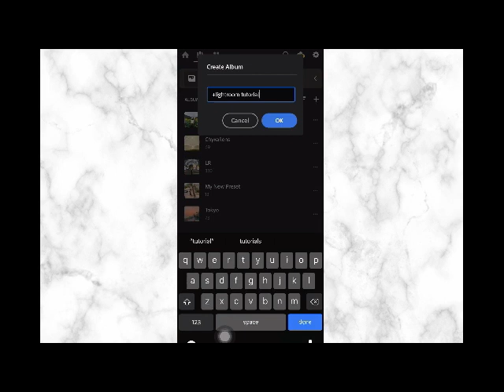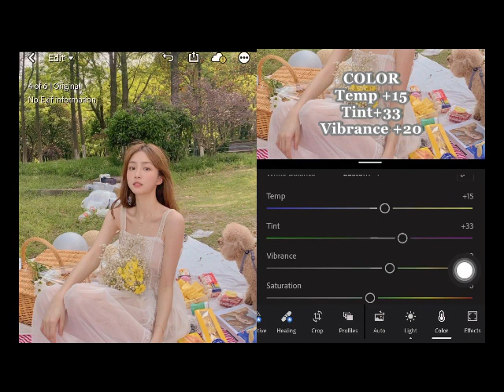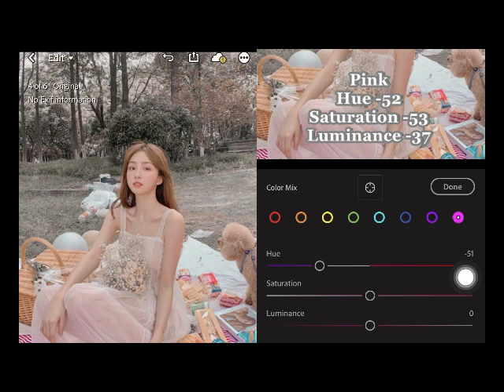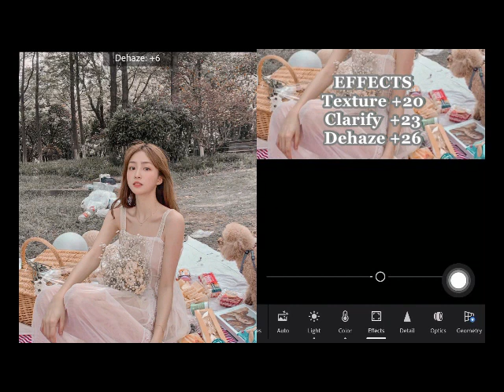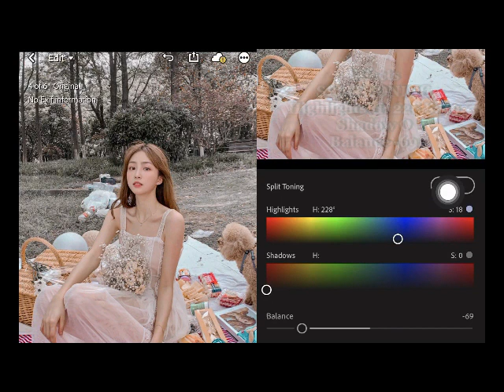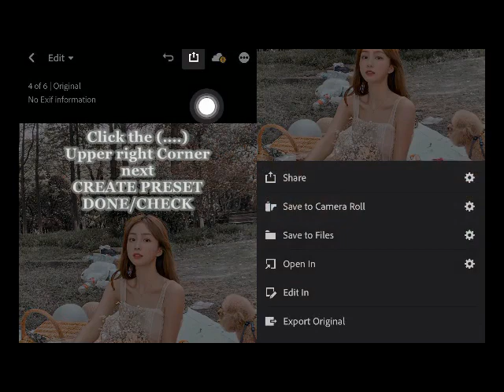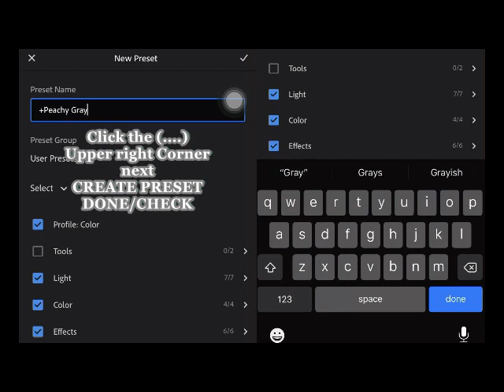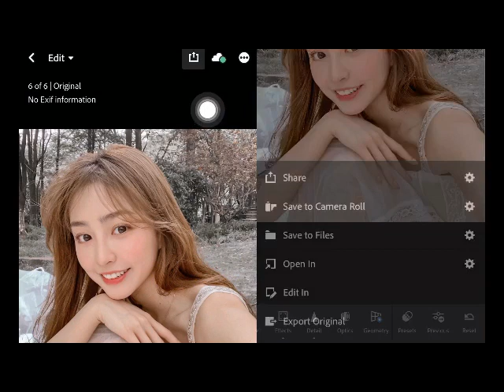How to edit using Lightroom Mobile Tutorial 2020 || Iphone tutorial || Editing || Peach Gray Tone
This video, I will show you how to edit Peach Gray Tone in Mobile Lightroom.

If you want this Preset, just comment "FREE EDIT"
I will help you to edit your pictures like this.

+chai+